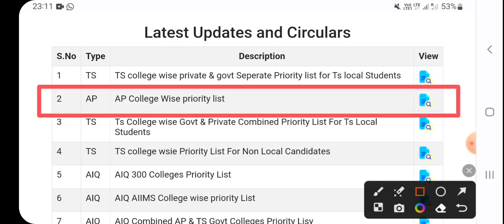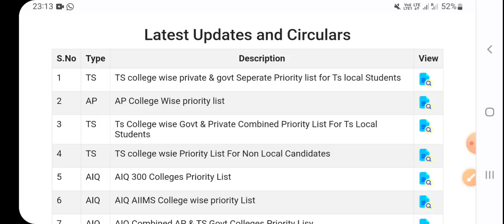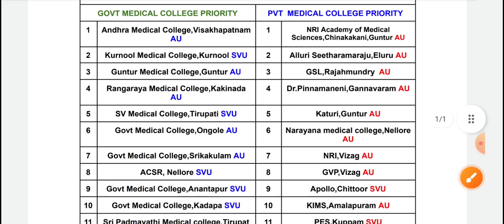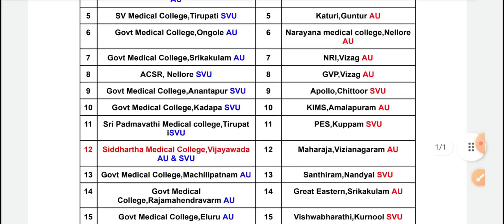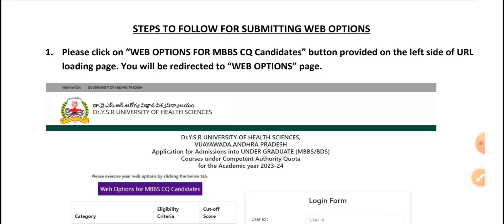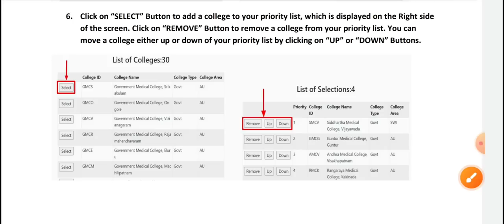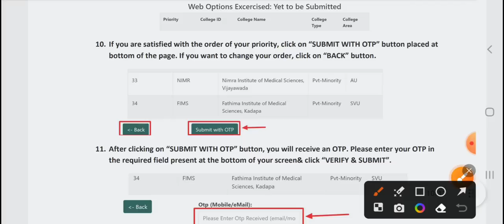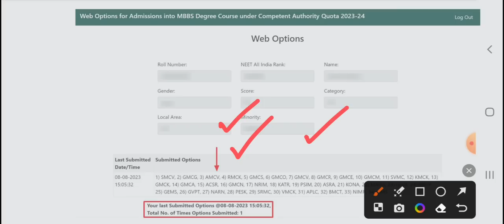NEET UG 2023 Web Options Step By Step Process | Vision Update